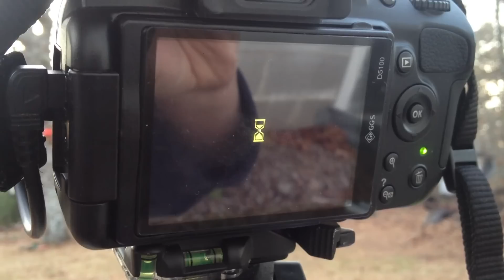Yongnuo N-918/N3 Geotagging GPS for Nikon DSLR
Demonstration of the Yongnuo N-918/N3 GPS and Remote RS-851.

Much cheaper alternative to the Nikon GP-1 and works very well. I got it over a year ago for my Nikon D5000 and now use it with a D5100. Gets a quick GPS fix and has worked great the entire time I've had it. Battery life isn't noticeably affected.

I'm using it with the GP1-CL1 strap mount to keep the hot shoe free, you have to order that and had to buy it separately.

One small improvement would be if the right angle connector that connects to the camera went up instead of down.